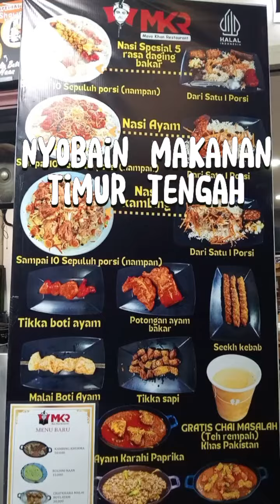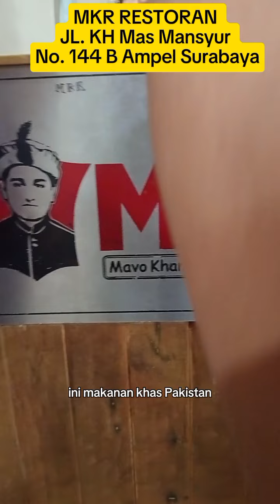Nyobain makanan Timur Tengah